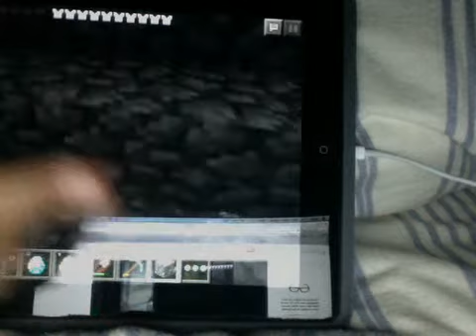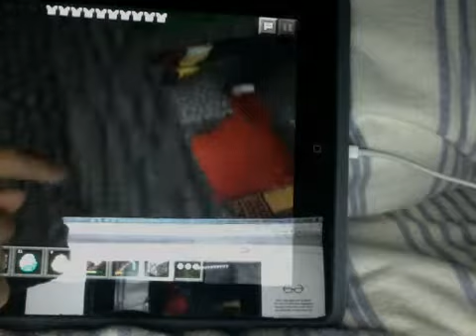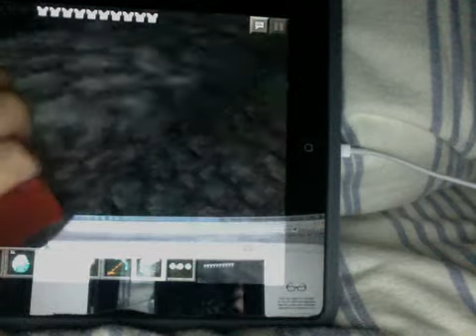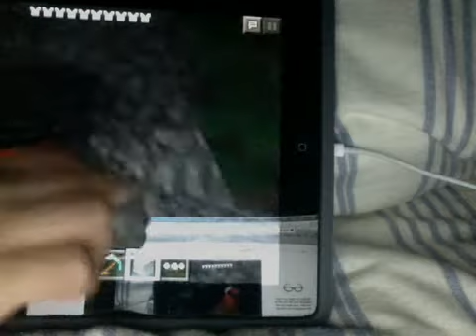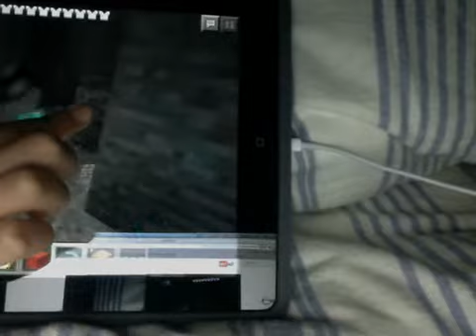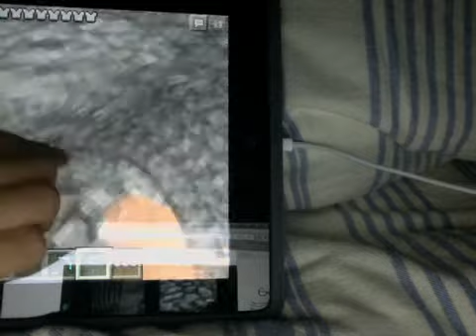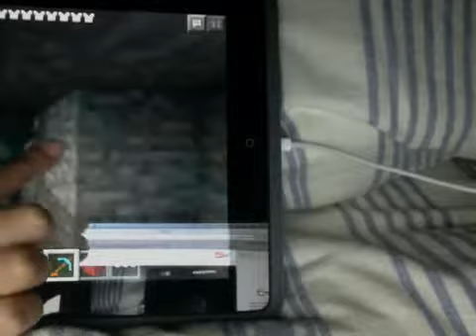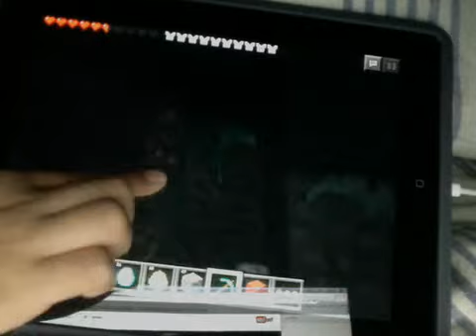how to make a stylish and nice minecraft house (part 1 of 4)